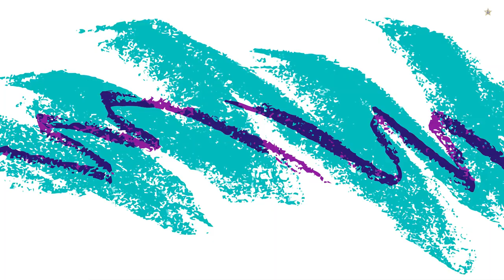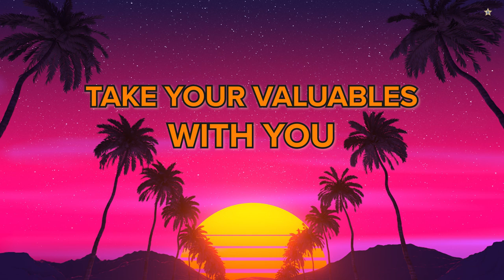Back to the 1980s: Workout Safety Tips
Workout fashions may have changed since the 1980s, but these safety tips never go out of style.